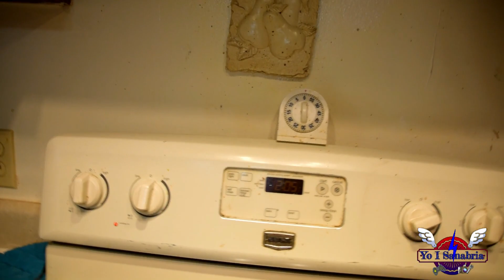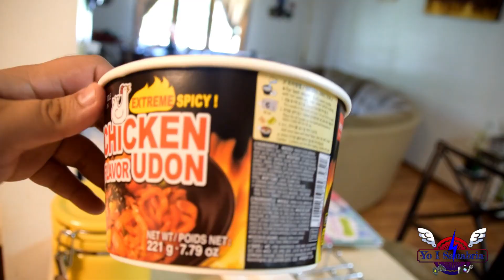PROBANDO SOPAS Y BEBIDAS JAPONESAS!!!/ Yo I Sanabria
Aqui probando unas sopas japonesas y unas  bebidas locas
recuerden que si estan en facebook me puden dar ideas sobre que videos hacer y ayudarme a que cresca el canal . Video juegos, vlogs, entrevistas, retos y mas!!

MIS REDES

Facebook publico videos cortos para que sepan que hay de nuevo en el canal y puedean encontrar los videos que gusten, los videos de juegos estan en album de fotos y el resto de los videos como entrevistas, retos, vlogs y mas, los encontraras en videos cortos DALE LIKE

Mi snapchat para ver muchas locuras : Sanabria00